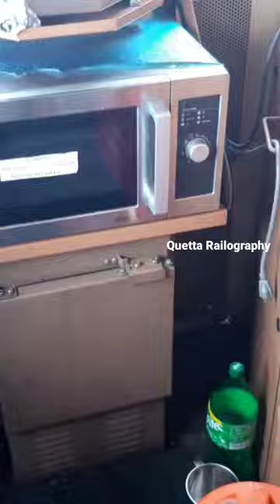Fridge & Oven in GEU20